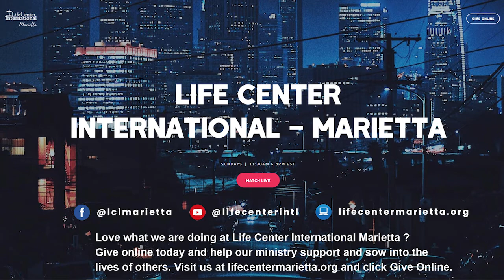Moments of Life l Episode 20 l Life Center International Marietta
Did you know your giving is helping LCI Marietta serve our local community and spreading the message of Jesus Christ online? Partner with us today and give a seed of any amount